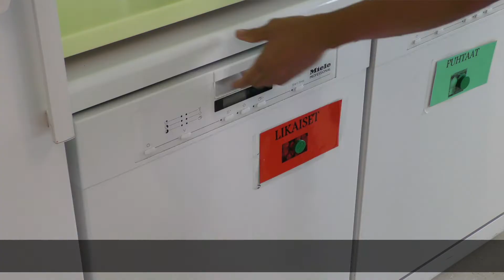Ei kertakäyttöastioille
Description